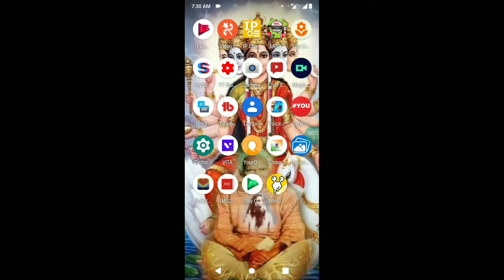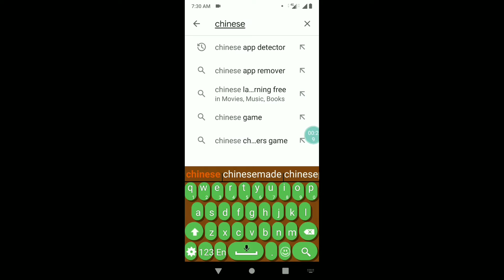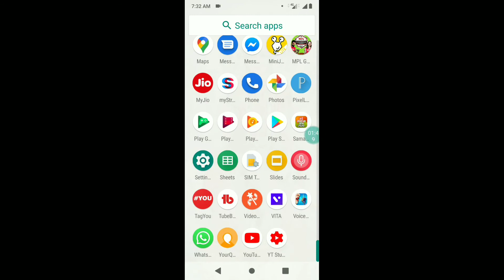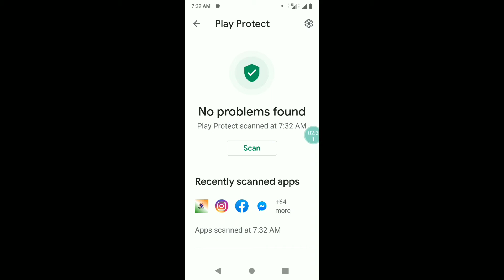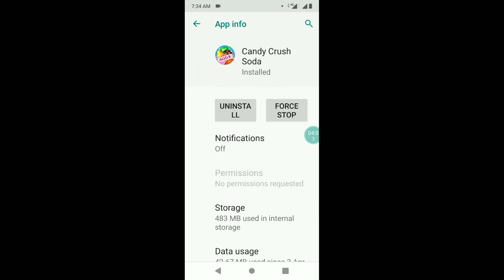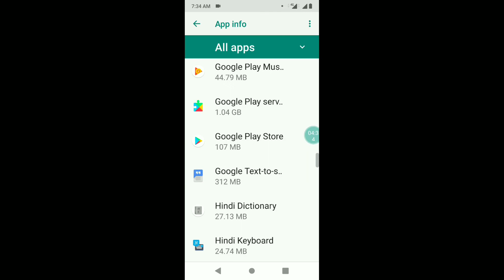चीन फ़ोन हैक कर रहा है जल्दी से ये सेटिंग कर ले अपने मोबाइल में बरना रोते रह जाएँगे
दोस्तों जल्दी से ये सेटिंग अपने मोबाइल में कर लो चीन कर रहा है हैक आपके मोबाइल को

Chin hackers
China hackers
China hack
China hacking